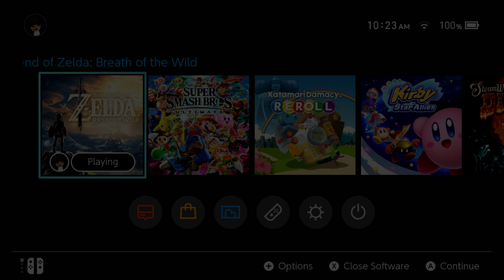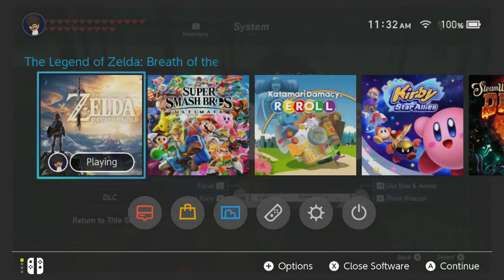Let's Meander Legend of Zelda Breath of the Wild Part 92: Bakery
baked apple, baked land, baked... skeletons i guess